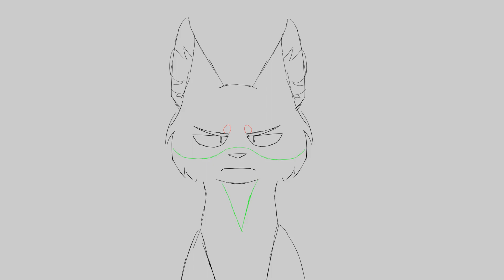Tiresias | Ashfur & Spiresight | Part 8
Script: "The background turns black behind Bristlefrost as she looks determinedly at the camera"

Characters: Bristlefrost
Design is by Nerovile
Art and animation are mine